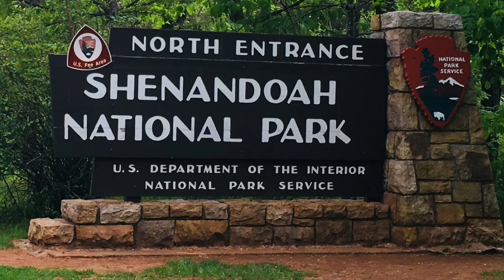Shenandoah National Park & Bears